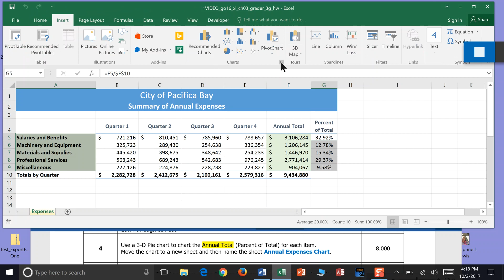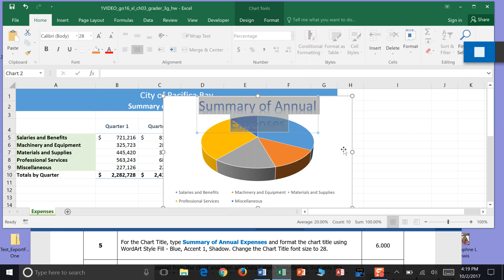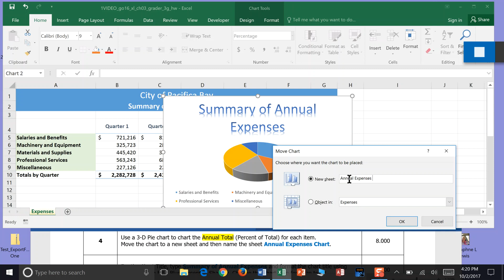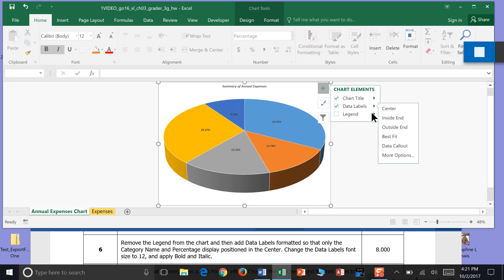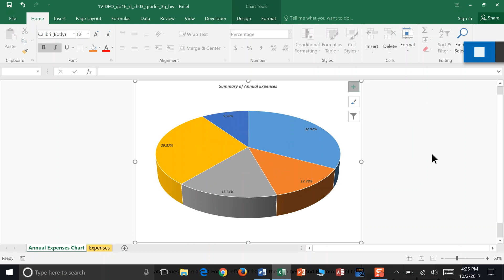3 Chapter Expenses Steps 4-6 REVISIT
Revisiting steps 4-6 with percentage totals in a 3D Pie Chart and labeling in the center.